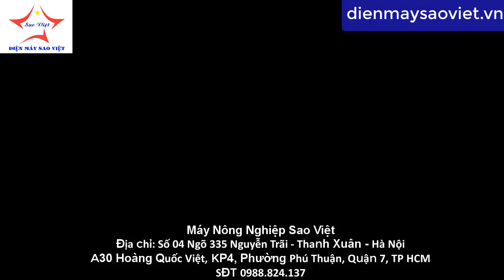Máy xới đất ép luống Volga 501, 502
Địa chỉ: Số 04 Ngõ 335 Nguyễn Trãi - Thanh Xuân - Hà Nội
A30 Hoàng Quốc Việt, KP4, Phường Phú Thuận, Quận 7, TP HCM
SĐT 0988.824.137